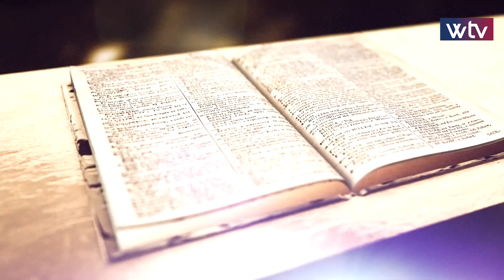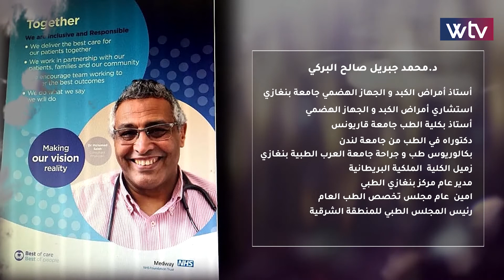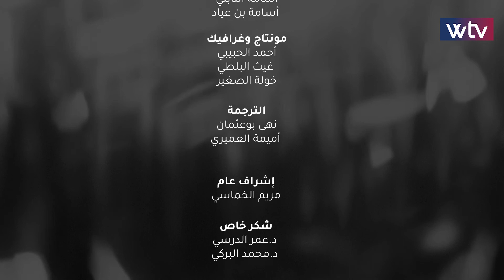أنا الطبيب - (الحلقة 7)